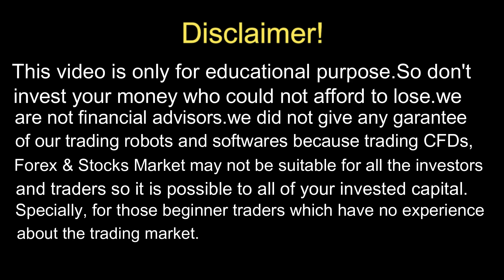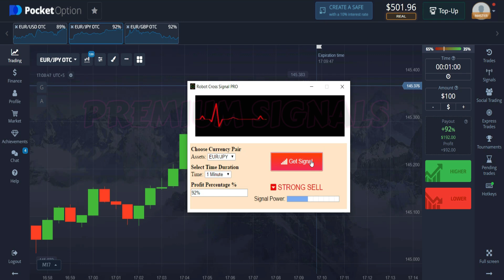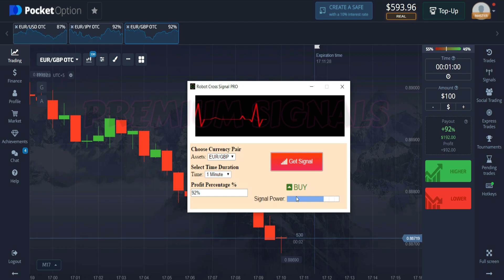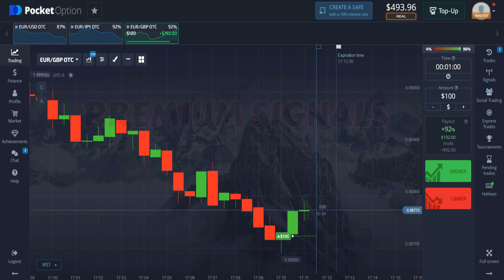Pocket Option Efficiency By Using Robot Cross Signal - Premium Signals